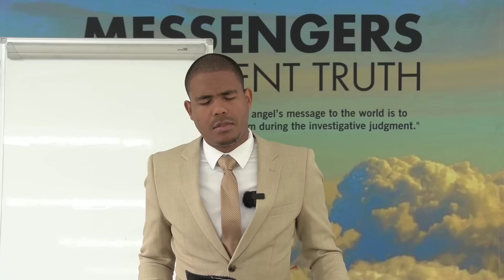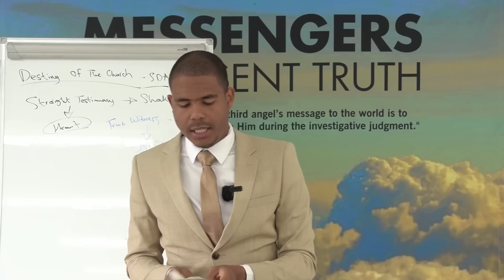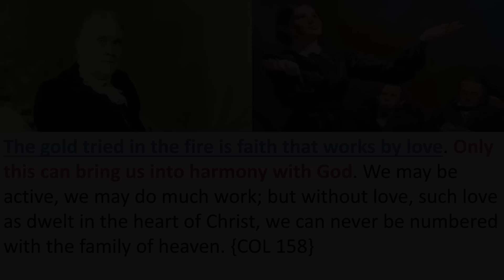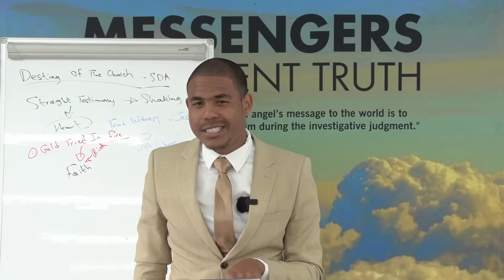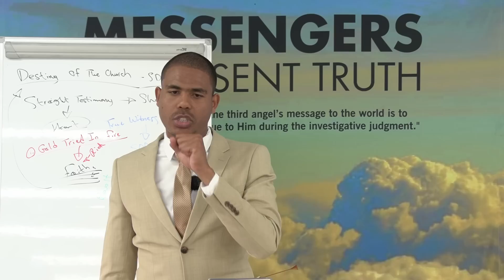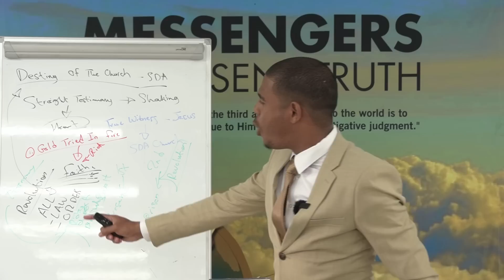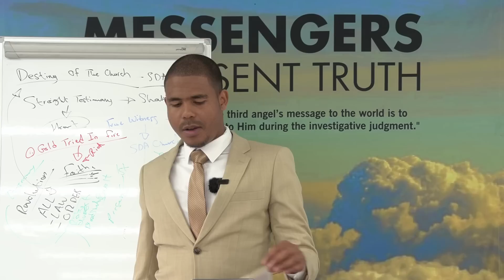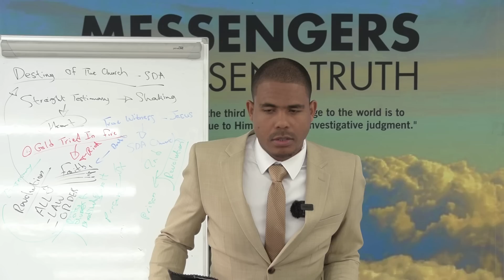Victory Or Failure Over Sin-U.S Banks Collapse&Jesuit Pope Impacts The World-Anarchy Brewing In S.A!